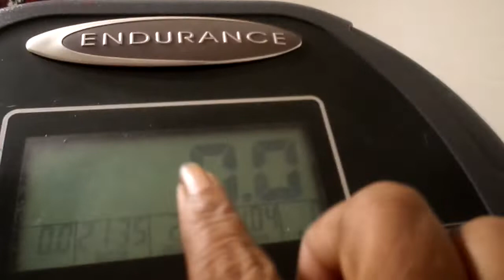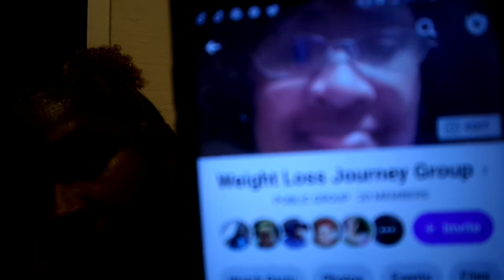I WORKED OUT FOR 21 MINUTES & 35 SECONDS MY YT